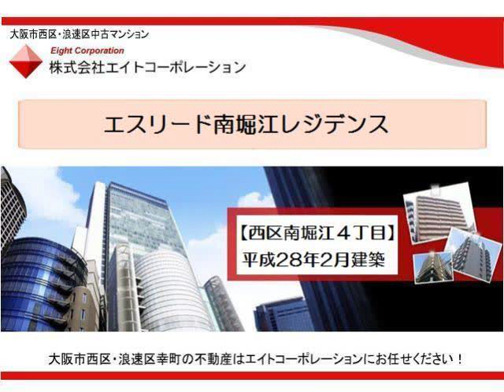エスリード南堀江レジデンス 【大阪市西区南堀江４丁目】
◆エスリード南堀江レジデンス

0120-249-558　（ニシク　ゴーゴーエイト）まで